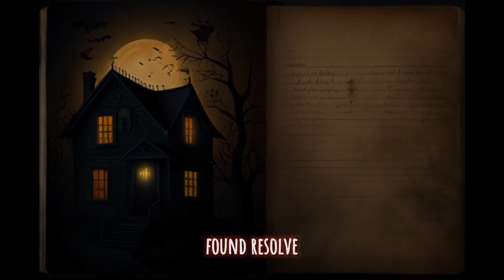Lost in the Shadows: Sarah and Jake's Nightmare at Hollowgrove Manor!"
Will They Survive the Haunting of Hollowgrove Manor? Find Out Now!"